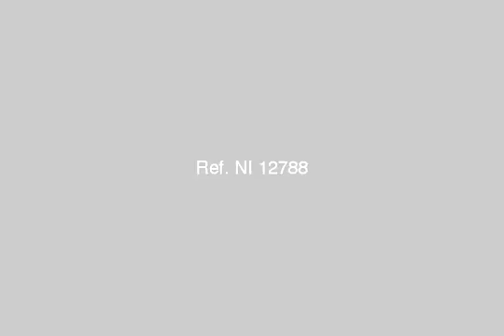Luxury apartment For Sale In Mokattam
Real Estate Egypt, Mokattam : Apartment For Sale In Mokattam , 2nd Floor , Elevator , 700 m , 1  Suite ( Bedroom + Dressing Room + Bathroom + Office Room + Small Caboose ) , 3 Bedrooms + 4 Bathrooms + Living Room +   3 Reception + Dining Room + Kitchen +  Luandry Room + Nanny Room With Bath | عقارات المقطم : شقة للصفوة 700 م للبيع بالمقطم , الطابق الثانى , مصعد , مكونة من  : ( 1 جناح  يحتوى على  ( غرفة نوم + غرفة مكتب + غرفة ملابس + مطبخ صغير + حمام ) + 3 غرف نوم + 4 حمام + مطبخ + غرفة معيشة + 3 ريسبشن + غرفة طعام + غرفة غسيل  + غرفة مربية بحمام خاص + تراس كبير ) , ارضيات رخام + سراميك + موكيت